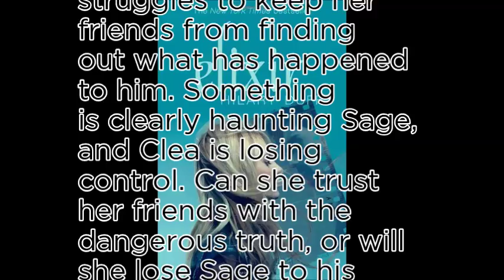Hilary Duff - World No1 most popular shopping ranking list vol.1